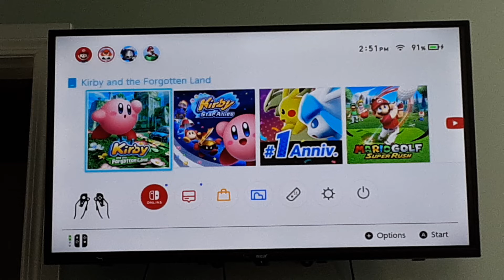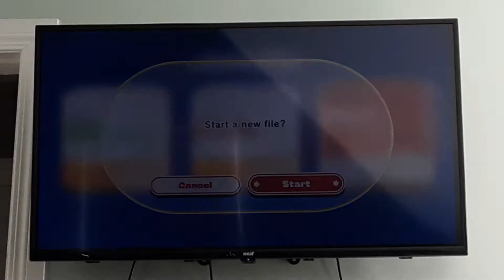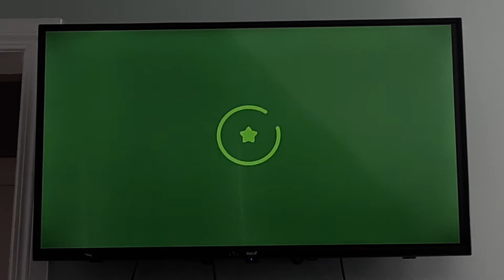Kirby And The Forgotten Land (Part 1)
ggucyyyfkhcjuf76tydytfghx6ufyeguuegishuegruteg... I felt like making this...